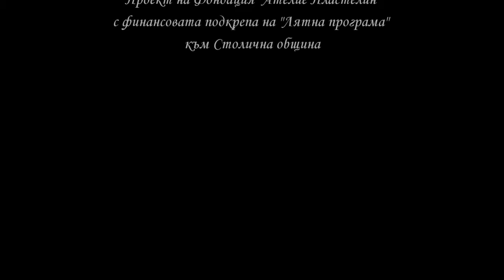Atman teaser 1